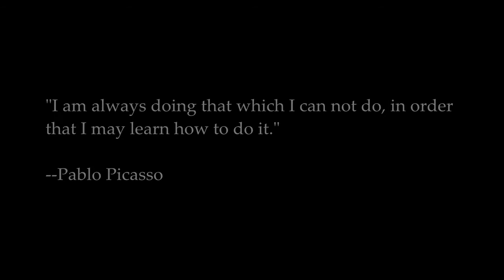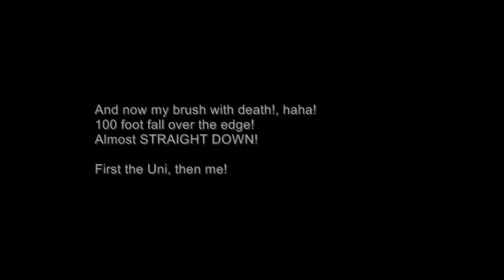Unicyclist Falls over 100 feet down steep embankment!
54 year old Terry "UniGeezer" Peterson rides his mountain unicycle at at  Cold Springs trail, in Santa Barbara, CA. Very rocky and technical, and a helluva challenge on TWO wheels, let alone ONE, lol! :)